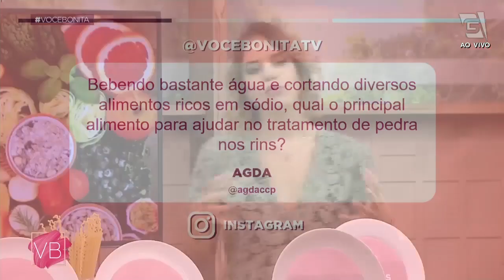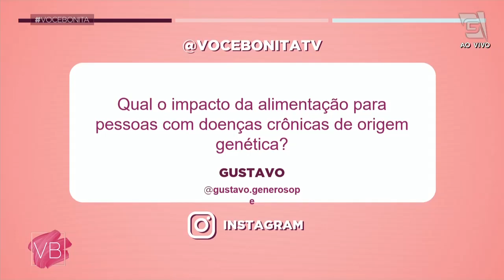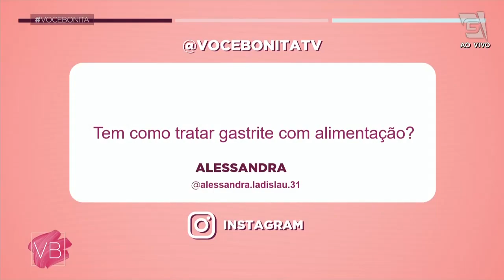Conseguimos tratar doenças com alimentos? - Você Bonita (17/02/2022)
Será que é possível tratar doenças com alimentos? 🤔 A nutróloga Dra. Ana Luísa Vilela te explica tudo sobre esse assunto. 🤩